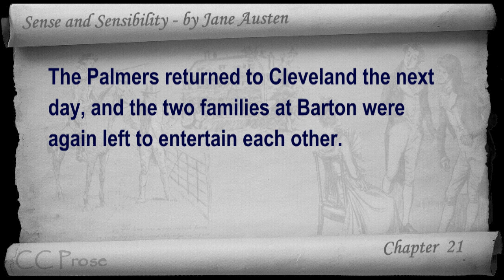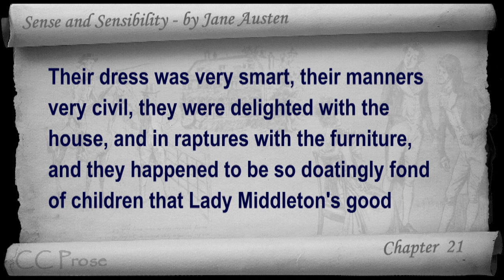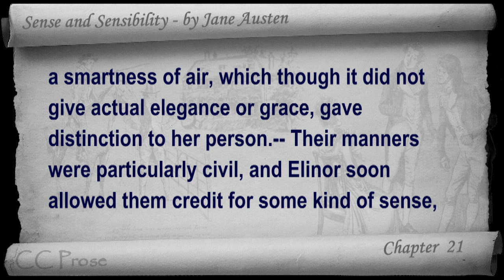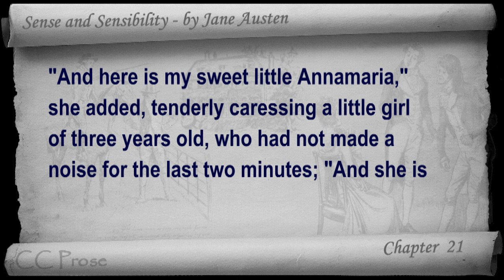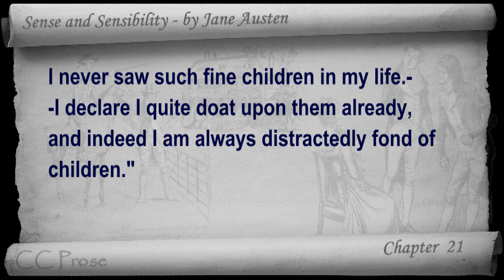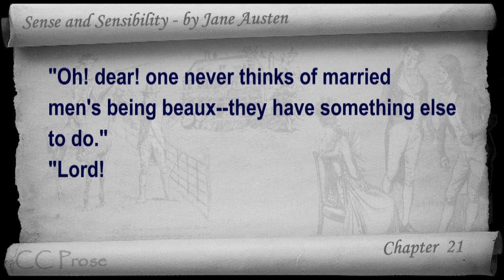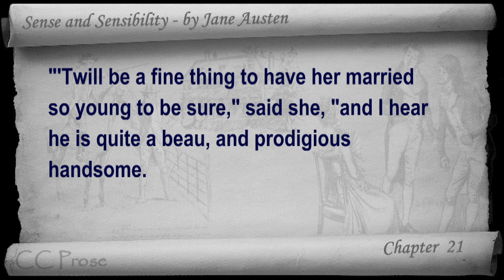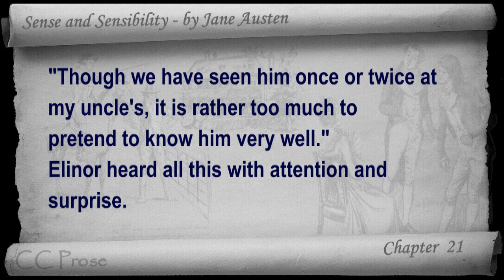Chapter 21 Sense and Sensibility by Jane Austen